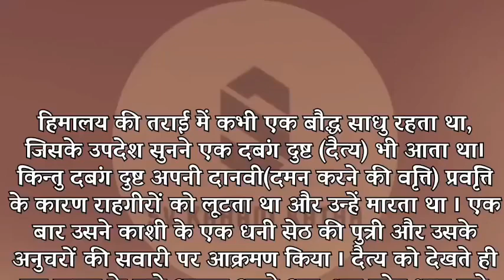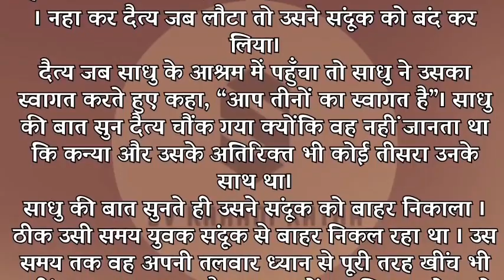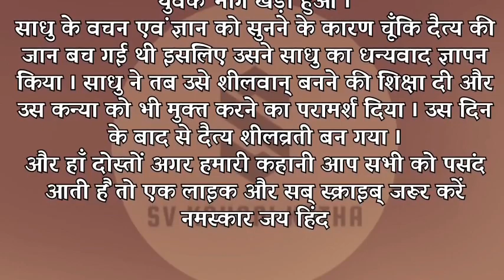❤️ दैत्य का संदूक 🤭 ! Hindi story ! Jatak Kahani !@Lifestory SVKK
Hi Guys...
WELCOME To Our ""SVKK"" You Tube Channel.

ताकि आने वाली VIDEO का नोटिफिकेशन आपके पास तुरंत पहुंच जाये!

                  Thanks fo watching Life Story